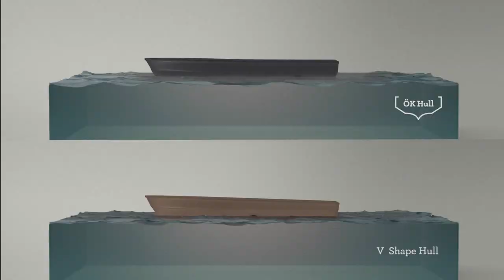Cruising A Rafnar 1100 - Like A Train On Tracks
A good day to go cruising on the Rafnar 1100.

► To learn more about Rafnar or get a quote visit our

Rafnar - Innovation at Sea